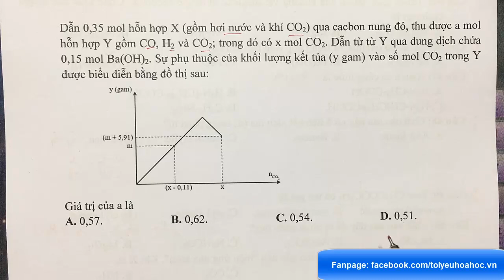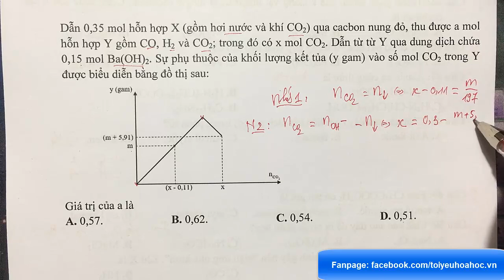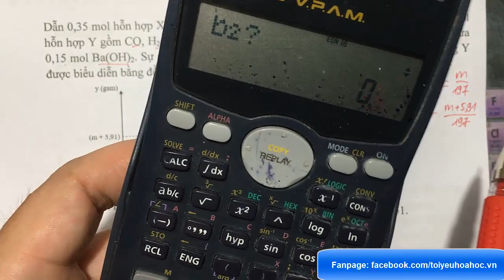Dẫn 0,35 mol hỗn hợp X (gồm hơi nước và khí CO2) qua cacbon nung đỏ, thu được a mol hỗn hợp Y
Dẫn 0,35 mol hỗn hợp X (gồm hơi nước và khí CO2) qua cacbon nung đỏ, thu được a mol hỗn hợp Y gồm CO, H2 và CO2; trong đó có x mol CO2. Dẫn từ từ Y qua dung dịch chứa 0,15 mol Ba(OH)2. Sự phụ thuộc của khối lượng kết tủa (y gam) vào số mol CO2 trong Y được biểu diễn bằng đồ thị sau:
 Giá trị của a là
(Thi thử tốt nghiệp THPT năm 2020 lần 2 – Sở GD&ĐT Bắc Giang)
Các em xem phương pháp giải bài toán khí than ở đây nhé: